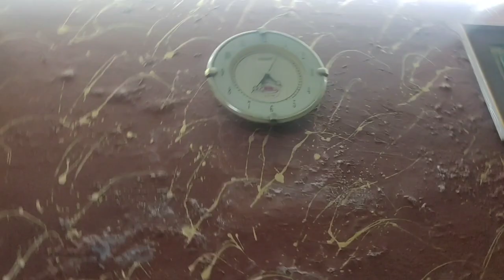ਅੱਜ ਦੇਖੋ ਸਾਡੇ ਘਰ ਵਿੱਚ ਸਾਡੀ ਛੋਟੀ ਜਿਹੀ ਜਿੰਮ (GYM) | Workout At Home | Punjabi Vlogs | Punjabi Boynonu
Desi Life Style
Daily Vlogs In Punjab
Punjabi Vloggers
Desi Vlogs
Punjabi Life Style
Homemade Punjabi Vlogs
Punjabi Boynonu
Punjabi Youtuber
Home Made Punjabi Vlogs
Indian Youtuber
Bike Di Service
never Give Up
Kurkure Eating Challenge
Burger Eating Challenge
Biggest Sandwich Eating Challenge
Bedroom Makeover
Daily Ruteen Vlogs
Bike Cleaning Vlogs
Homemade Workout
Homemade Workout Vlogs
Biryani Recpie
My New Helmet Or Riding Glubs
Riding Gears
Riding Gears Cheapest Price